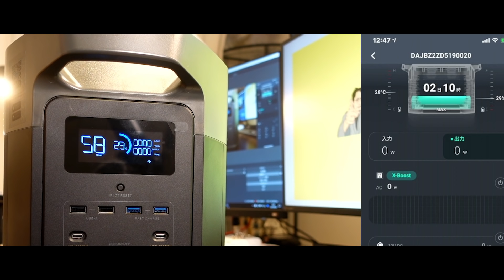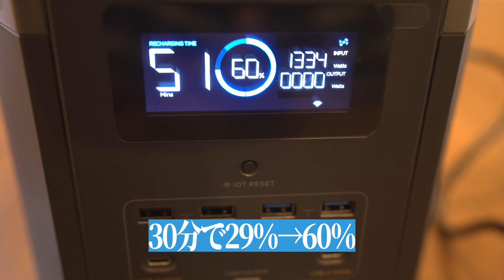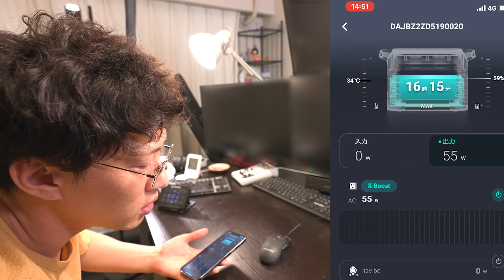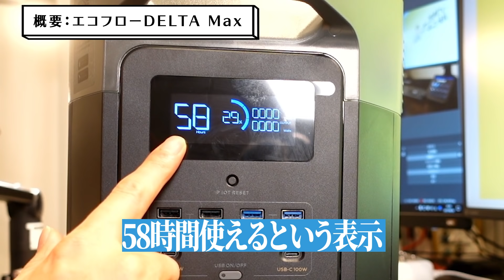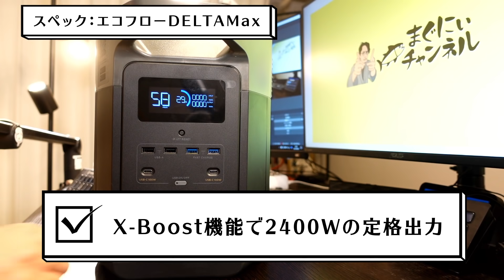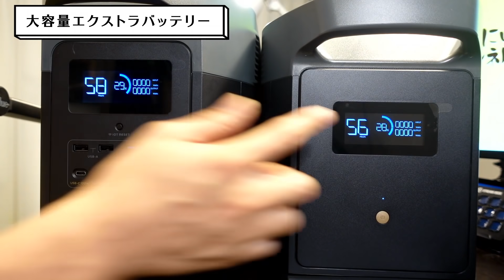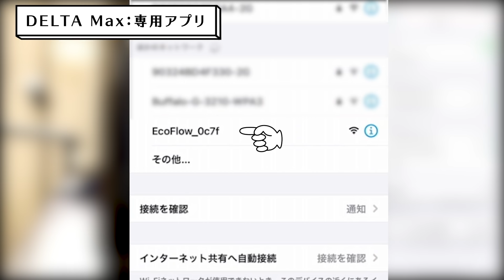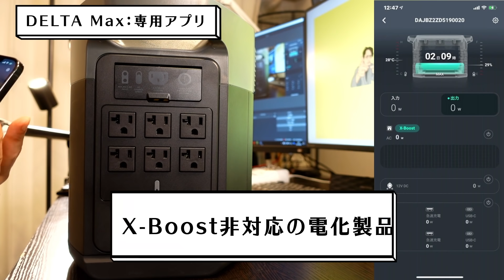【全部動く】災害時の備えに最適な⼤容量ポータブル電源【EcoFlow】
提供：EcoFlow Technology Japan株式会社
2021年8月25日(水)～9月30日(木)EcoFlow防災特集2021を開催！

カメラなど＝＝＝＝＝＝＝＝＝＝＝＝＝＝＝＝＝＝＝＝＝＝＝

・ソニー FX3▷
・ソニー Vlog用カメラ ZV-1▷
・パナソニック ミラーレス一眼カメラ ルミックス GH5▷
・GoPro HERO7 Black▷
・レンズ▷
・ピンマイク▷
・ショットガンマイク▷
・カメラ用サウンドミキサー▷
・Amazonベーシック カメラ三脚▷
・スライディングアーム▷
・卓上三脚▷

1982年生まれのおじさんです。